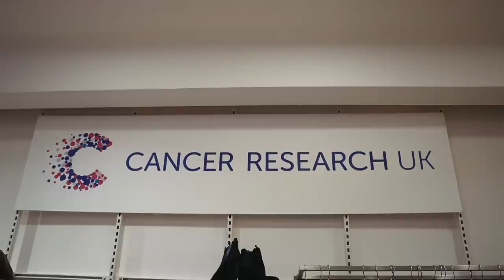Second Hand Shopping After My Colour Analysis!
Now that I know my colours, it's time to go shopping! I'm taking my trusty colour wheel from my colour analysis video to the Charity Supermarket at Brent Cross and challenging myself to find clothes in those colours, ESPECIALLY the colours that aren't yellow or orange 😂💛How do you think I did?? Which piece is your favourite?

CHAPTERS
00:00 – Intro
00:36 – Finding clothes
06:12 – Trying on
12:23 – Haul & overall cost
14:06 – Wrap-up